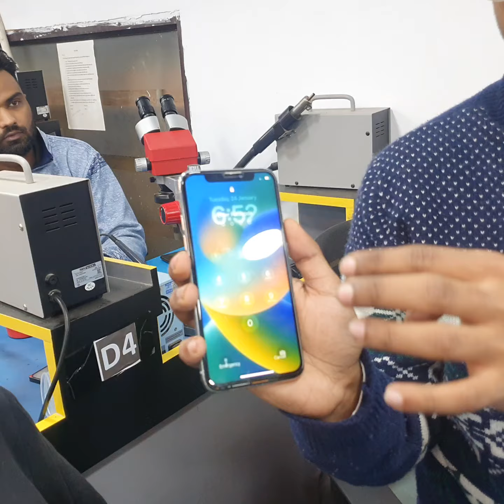डिस्काउंट OFFER🔥🔥 Republic day BiG Offer Android + iPhone Training institute